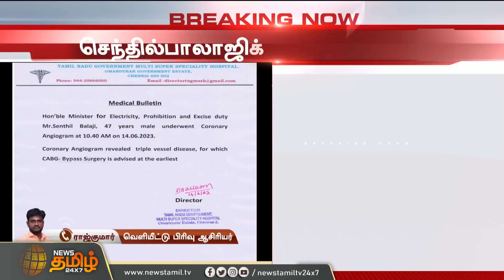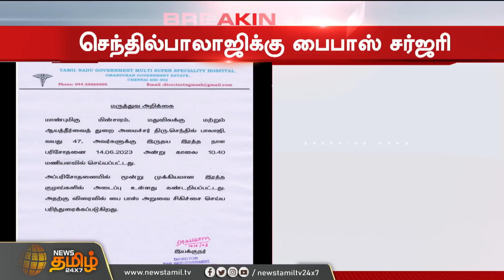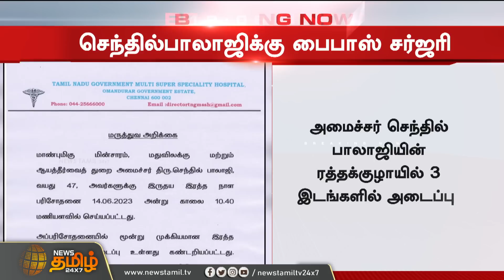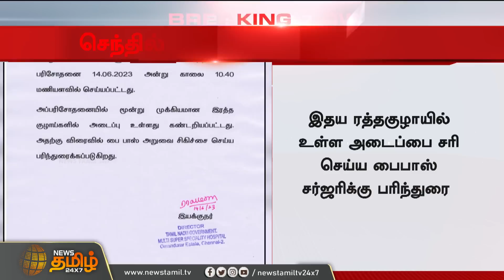BREAKING | செந்தில் பாலாஜிக்கு Bypass Surgery? | Senthil Balaji Arrest | ED Raid | TN Govt